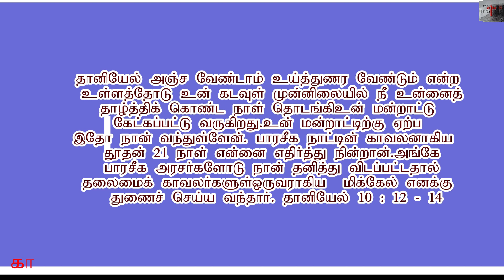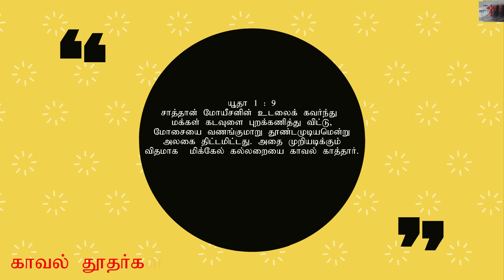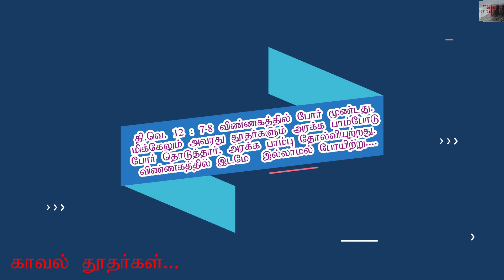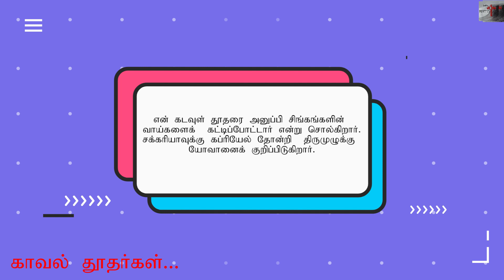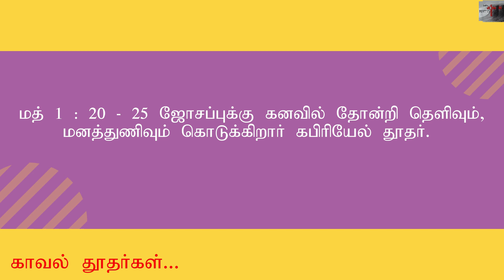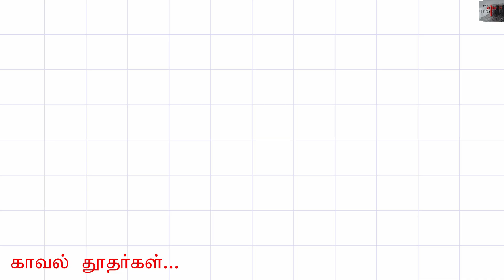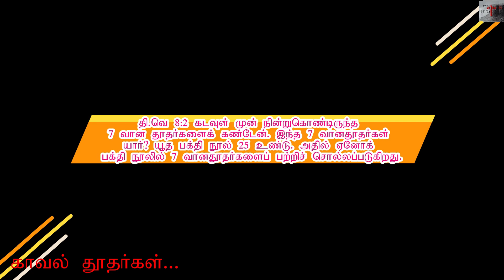All Angels : - By +Bro. Christudas